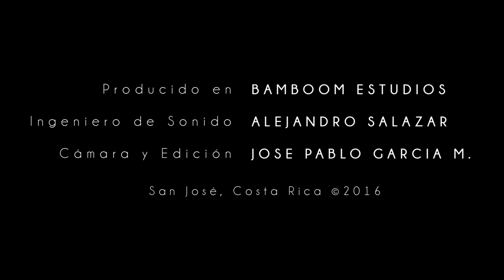Body and Soul - Solo Guitar - Daniel Espiliz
"Body and Soul" is a popular song and jazz standard written in 1930 with lyrics by Edward Heyman, Robert Sour and Frank Eyton; and music by Johnny Green. This is a version I came up with inspired on the solo guitar playing of the Great Jazz Guitar Player Joe Pass.